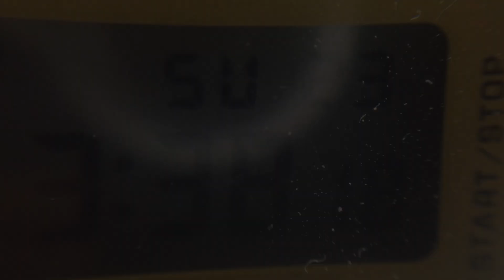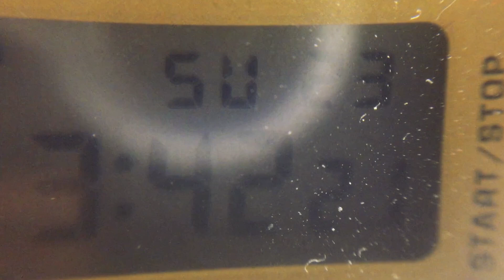4/27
Ցիտելով մեր նախկին վիդեոներից մեկը՝  12045
Ընդհանրությունը էն ա երևի, որ օգնեց ազատվեմ ծանր մտքերից ու դիալոգի մեջ մտնեմ ինձ հետ, մարդկանց՝ մի քանի և բոլոր։
Հուսով եմ՝ չեմ բարկացնում փակած գիրքը բացելու ու նոր տողեր ավելացնելու համար։
Հեղինակ՝ Արեն